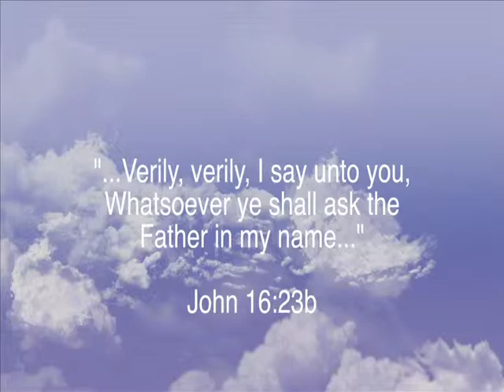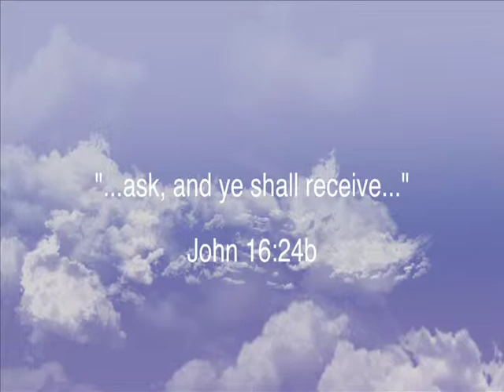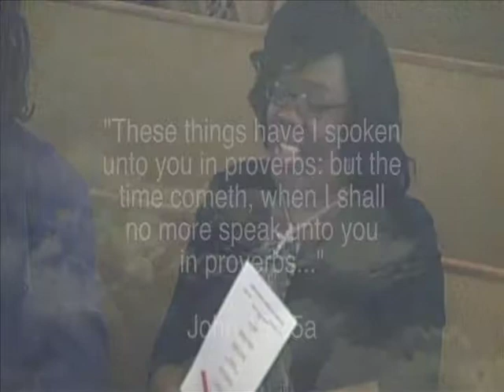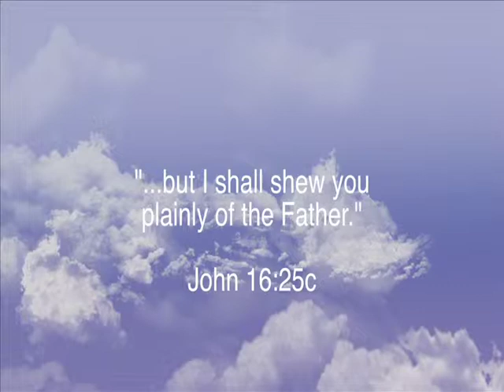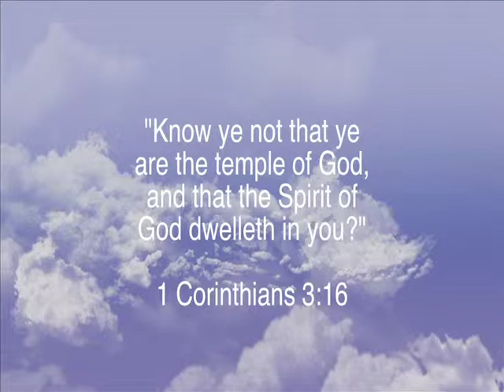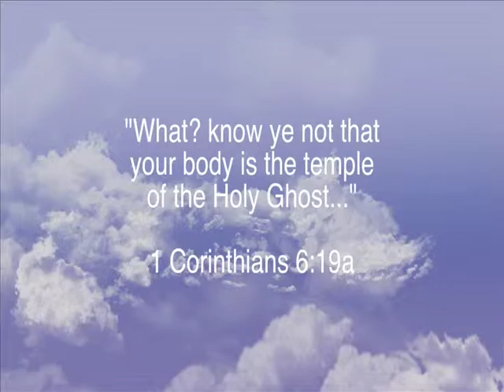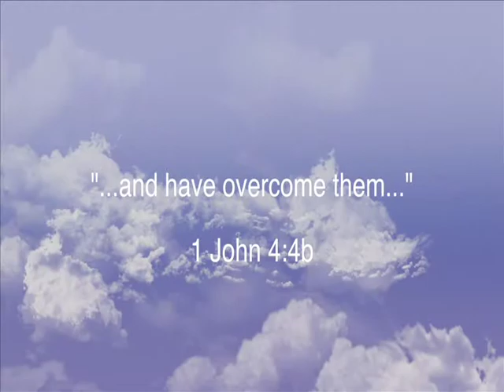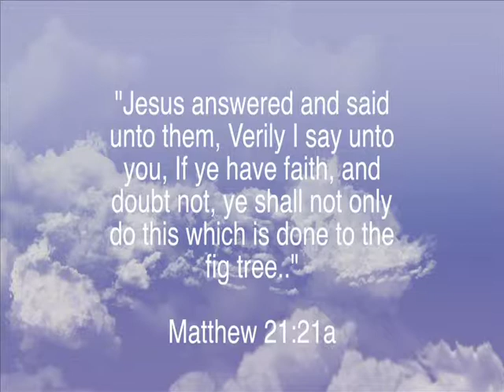The Right To Use His Name